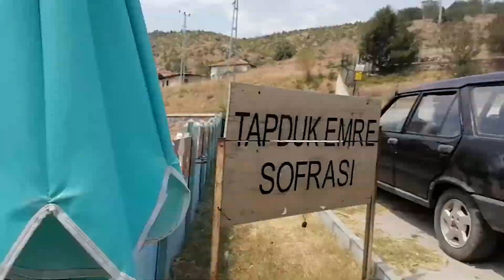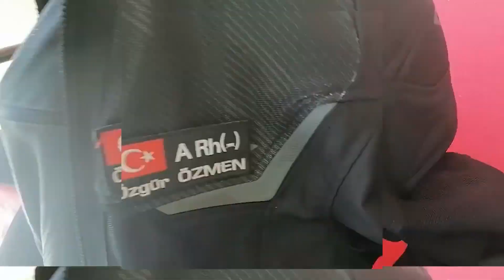taptuk emre türbesi ROTA:Nallıhan (Yangın Nöbeti )- Gürleyik Şelalesi-i 3. BÖLÜM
Tapduk Emre , Horasan erenlerinden bir Türkmen ve Alevi-Bektaşi dervişi ,Yunus Emre'nin mürşidi. Horasanlı olup Cengiz Han döneminde Anadolu'ya Alevî-Bektaşî usulü Kur'an ve Ehl-î Beyt ittikadini, yani Peygamber Muhammed ve On İki İmam inancını yaymak için gelmiştir. 1210 ile 1215 yılları arasında doğduğu sanılmaktadır. Hacı Bektaş-ı Veli'nin halefidir. Söylenene göre Hacı Bektaş-ı Veli, Yunus Emre'yi yetiştirme işini Taptuk Emre'ye bırakır. Tarihçilerin "koyu (aşırı) İslamî-Bâtınî" dediği Taptuklular, Taptuk Emre adlı Türkmen babasının çevresinde oluşan kitlelerde birleşiyorlardı. Taptuk Emre’den itibaren Anadolu’da bir “Taptuklular” topluluğunun varlığına rastlanır. Nallıhan Taptuk Emre dergâhına kırk yıl odun taşıyan derviş Yunus, taptukluların yetiştirdiği en büyük ozanlardan biri olarak kabul görür   \(◡̈ )/♥︎